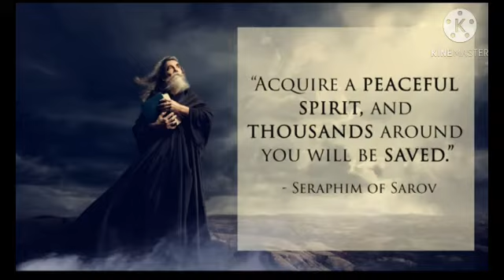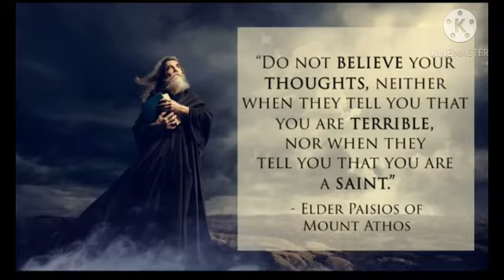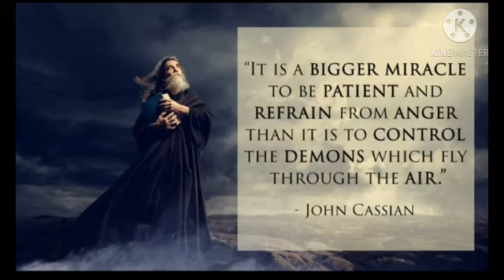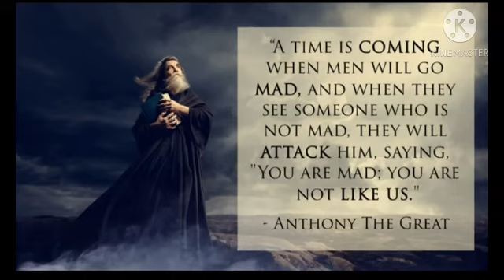Wisdom Thoughts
There are two mistakes one can make during a course.
Not going all the way and not starting at all.